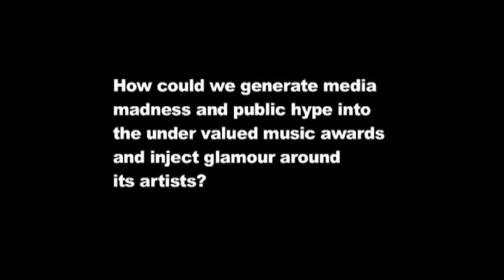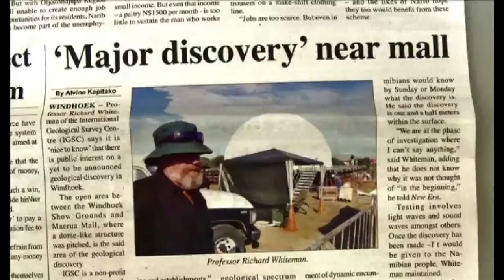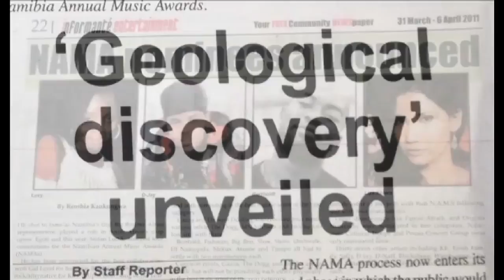Loerie Bronze 2012 - MTC - Namibia Music Awards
Agency: Advantage Y&R
Country: Namibia